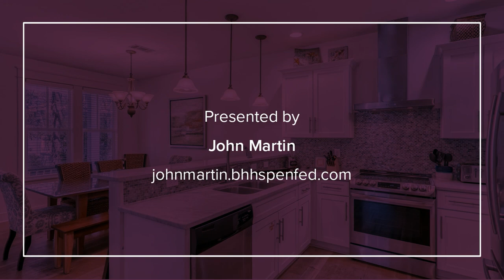30 Moonlight Beach Lane Inlet Beach, FL 32461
John Martin - Santa Rosa Beach
5 beds 5 baths